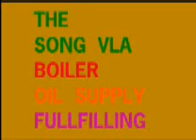A KOREA MASAN THE SONG VLA I DRUM OIL !.wmv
A  KOREA  MASAN  THE  SONG  VLA  I DRUM  OIL FILLING
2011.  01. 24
O.K !